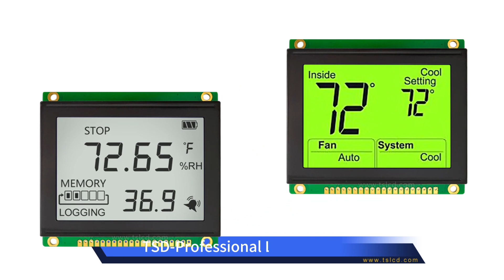TSD- Mono lcd-TSM12864-72K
128*64 dots lcd
Matrix lcd
COB chip on board
Customization.